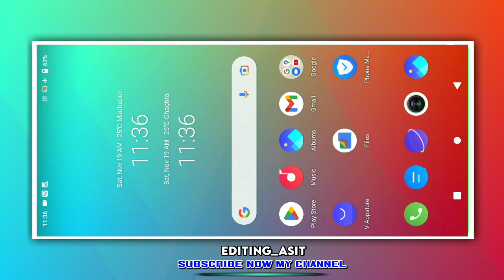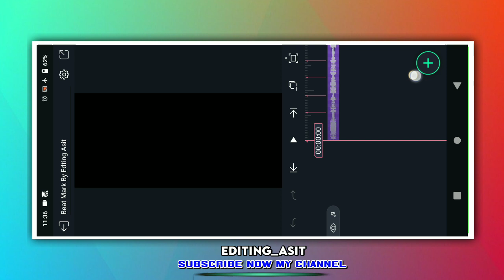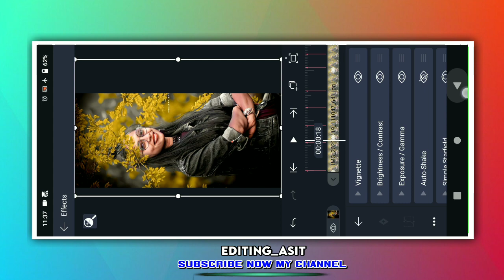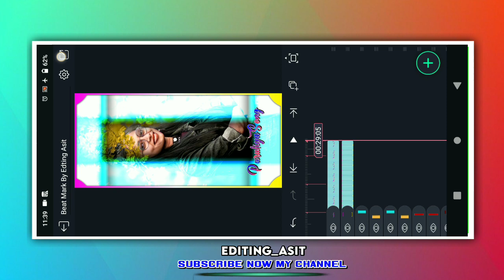tui jaan amar raja new tanding colour lighting dj status editing alight motion editing purulia song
:-  no Password  🙏🏻🙏🏻🙏🏻

Beat mark and effect 🙏🏻🙏🏻

:- Telegram group search now :- Editing Asit

2 layer video editing alight motion
2 photo editing alight motion
alight mausam
photo status
video effect
video making app with photos and music
virus cleaner

👉 কোনো রকম অসুবিধা থাকলে কমেন্ট করুন

:- editing asit

Video is for educational purposes only.copyright desclaimer under section 107 of the copyright act copyright 1976, allowance is made for " fair use " for purposes such as criticism, command, news repoting, teaching,scholarship,and research.fair use is a use permitted by copyright statute that might otherwise be infringing. non-e balance in favor of fair use.